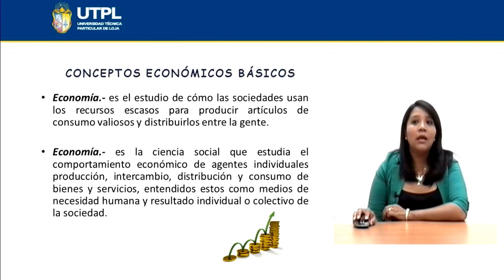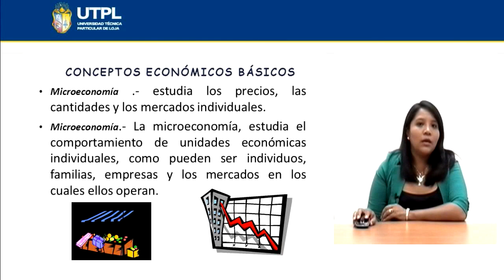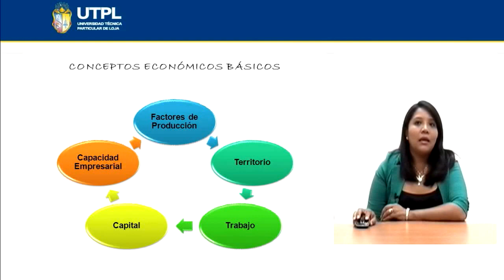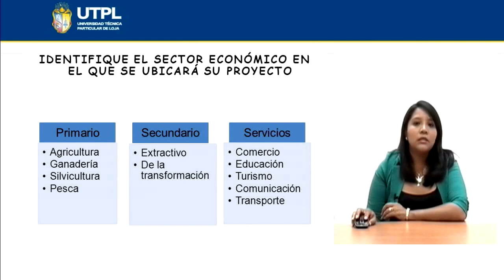UTPL PONER LOS PIES EN LA TIERRA PLAN BASADO EN HECHOS [(ADMINISTRACIÓN DE EMPRESAS)]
Administración II
Tema: Poner los pies en la tierra plan basado en hechos
Ponente: Mg. Jhoana Elizabeth Paladines Benítez